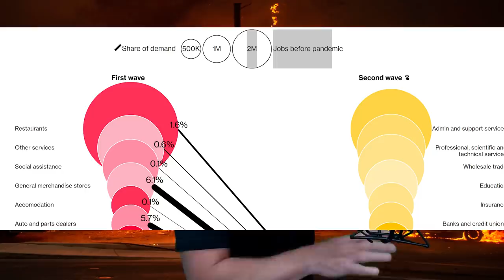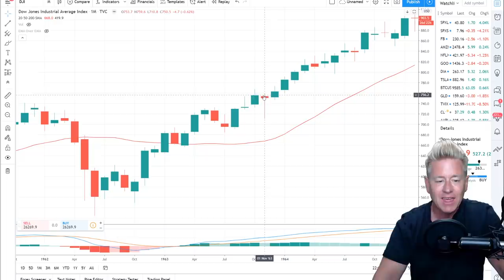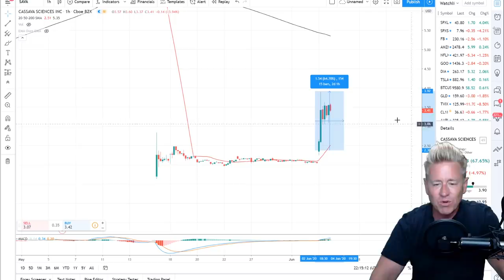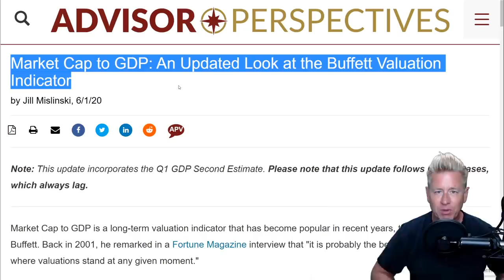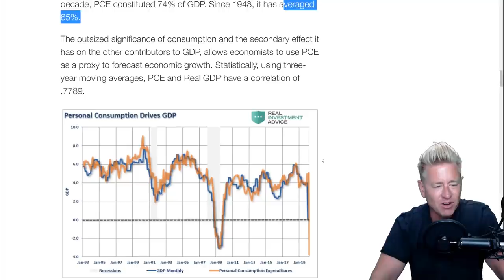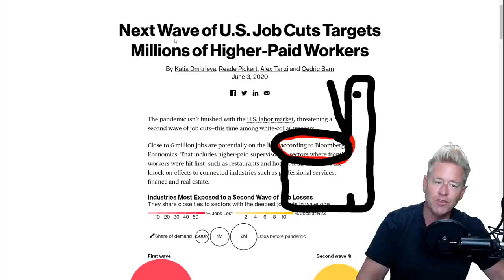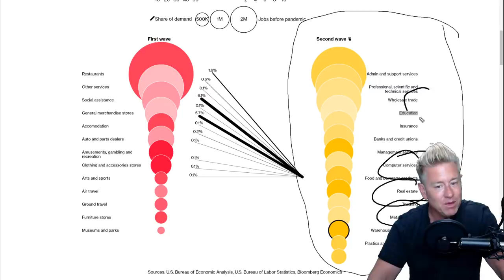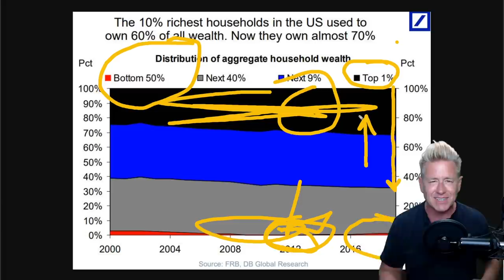Job Cuts Now Target High Paid Workers [Like You] Factory Orders Worst in American History!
Stock Market Climbs Over 1000 Points Since The Riots Started, Are You Missing Something? We Won’t See GDP Get Back To Normal Until 2025 According to Real Investment Advice. And Ticker Symbol SAVA! You Need to See This! My 2 Courses for 197 [only a few codes available]

Trade Stocks, ETFs, and Options on Webull! Open a Webull brokerage account and receive ONE (1) free stock! Deposit and get an additional free stock!